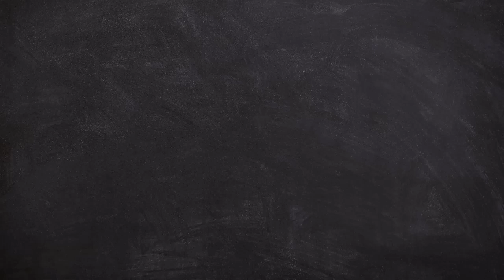the peril of powerlessness part 1&2 by dr dk olukooya☀️dr dk olukoya sermons/dr olukoya messages/MFM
the peril of powerlessness parts 1&2 by DR DK OLUKOYA is a timely message for everyone who wants to be a battleaxe in God's hand and not be a prey to the enemy,The message  was preached by dr dk olukoya in a service at the MFM church ,and i hope you take note of the points.

dr daniel olukoya is the general overseer of the mountain of fire and miracles ministries worldwide. pastor daniel olukoya is a man of GOD sent to minister deliverance from the stronghold of darkness to this generation. HE is the author of the best seller book called PRAYER RAIN. truely dr dk olukoya is a father and a voice in this generation.